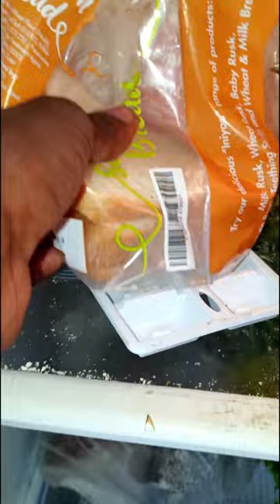இரண்டு முட்டையை வைத்து 😳💢 இப்படி கூட ஒன்னும் 💥 பண்ணலாம் bread recipe